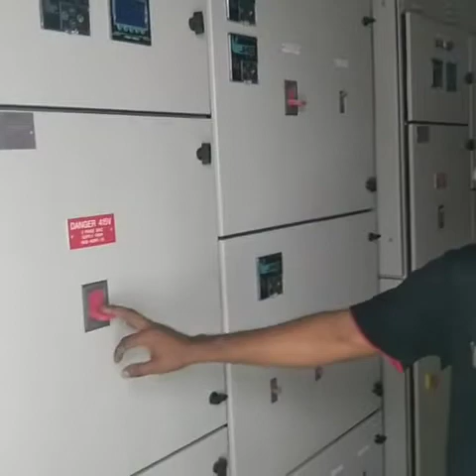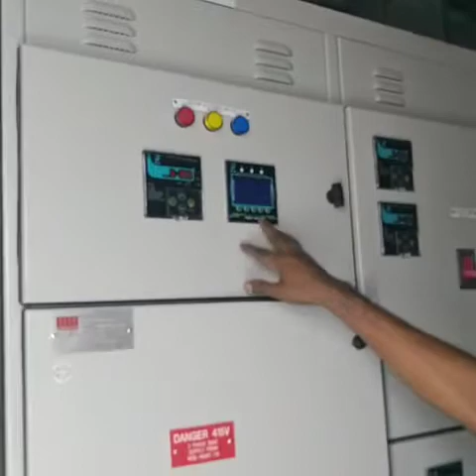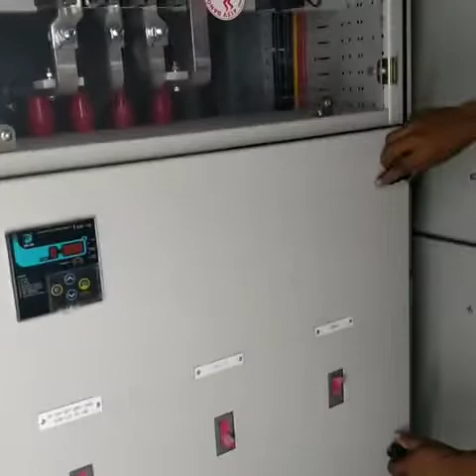MSB EMSB basic knowledge